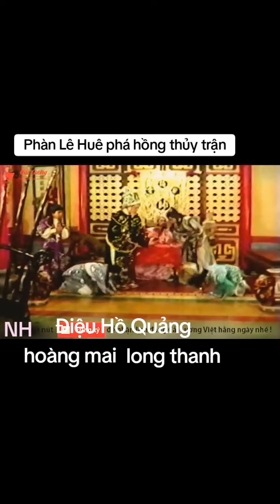Dhq hoàng mai long thanh Phàn Lê Huê phá hồng thủy trận